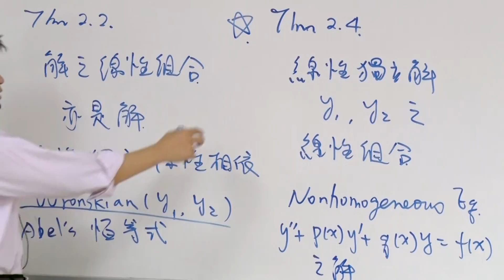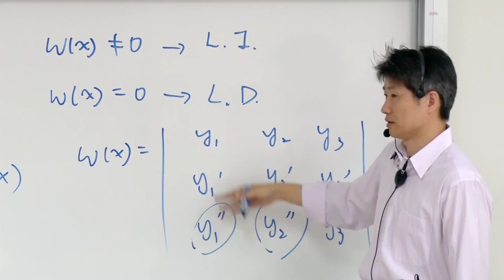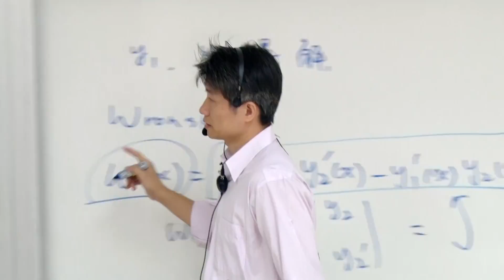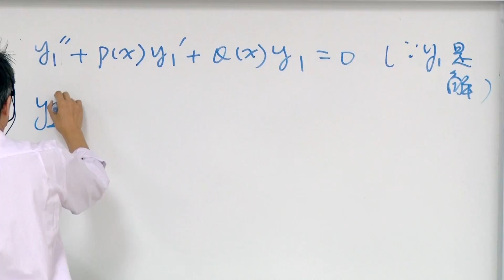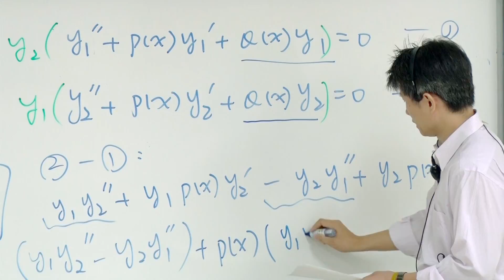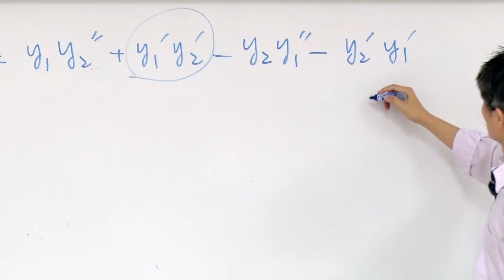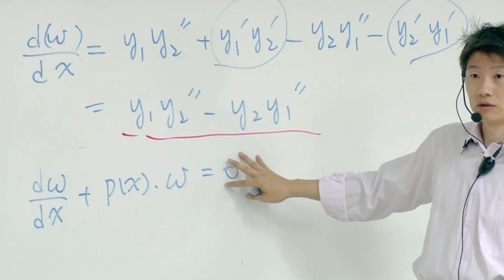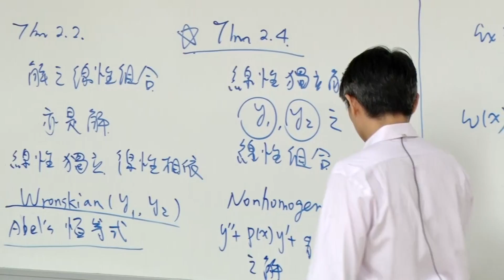10510王俊堯教授工程數學 _第8B講 Second-Order Ordinary Differential Equations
L8_B

       Second-Order Ordinary Differential Equations
       -Abel's identity